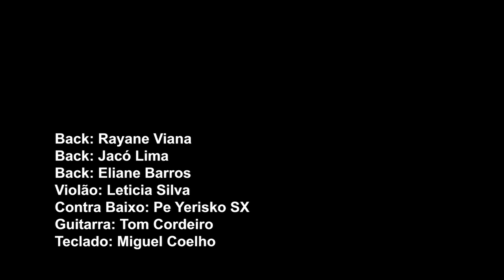As Luzes Vencem A Escuridão - Alexo Barros (Clipe Oficial)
Produção Musical = Groove Marc Produtora. Produtor Marcos Almeida
Produção de Video Clipe = Tamandaré Arte e Vídeo. Produtor Aldarey Tamandaré